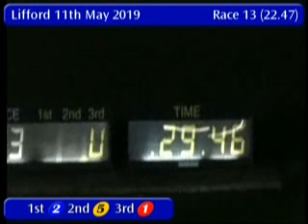IGB - THE LIFFORD GETTING OUT A4/A5 STAKE 11/05/2019 Race 13 - Lifford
Race: THE LIFFORD GETTING OUT A4/A5  STAKE
Track Name: Lifford
Date: 11/05/2019
Hour: 22:47

Results

1st    2     CONFEY GLORY        3/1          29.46
2nd    5     KELSEYS RANGER      3/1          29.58
3rd    1     JENNY THE JET       2/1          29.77
4th    4     TULLYS TANGO        5/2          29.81
5th    6     BURMA ECLIPSE       5/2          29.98
6th    3     BEAT THAT           5/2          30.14

|LFD_2019_05_11_13